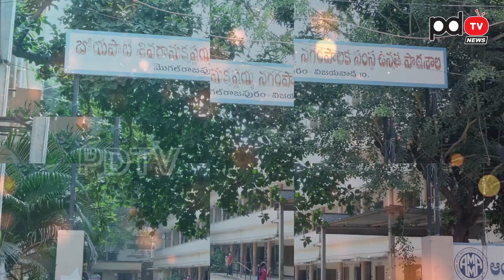SFI Leaders Fire on Govt Decision |భద్రతకు చర్యలు తీసుకోవడం లేదు అంటూ SFI లీడర్స్ ఆగ్రహం | PDTV News